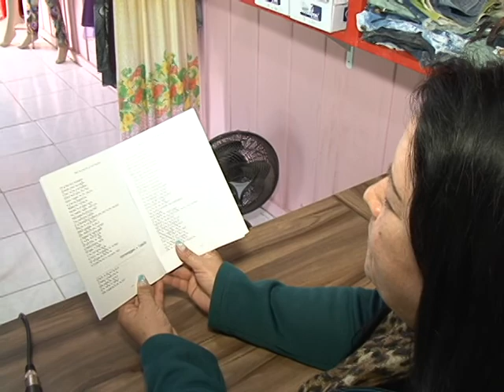Empresária publica livros de rimas e poesias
Empresária de Tubarão vai lançar livro com rimas e poesias contando dificuldades da vida